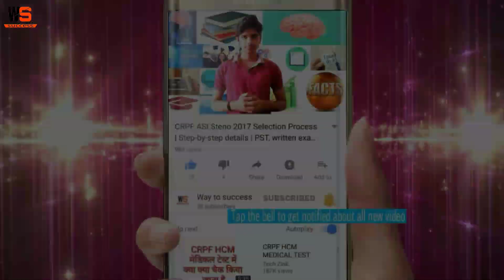RPF 9500 constable bharti 2018 | आरपीएफ में 9500 भर्ती होने जा रही है।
Rpf  9500 constable recruitment 2018 starting soon

By -  Sonu Ahlawat

Keep supporting.